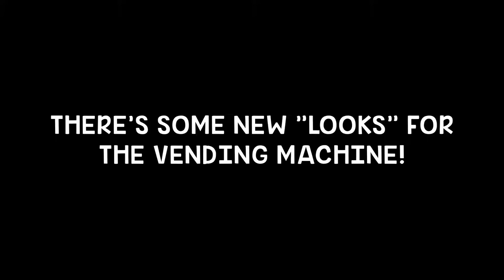NEW VENDING MACHINE?! (P.A.W) | Growtopia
HIIIIIIIII